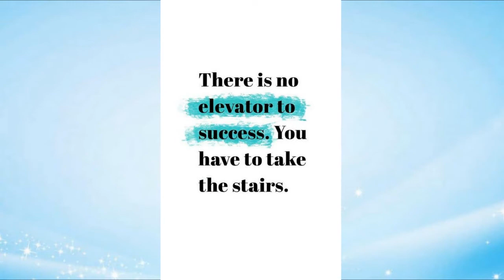Good sayings about life- Những câu nói hay về cuộc sống-Study Music, Relaxing Music, Sleep music